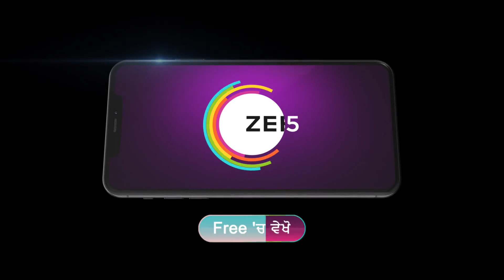Dheeyan Meriyan | Ep - 356 | Aug 30, 2023 | Best Scene 1 | Zee Punjabi